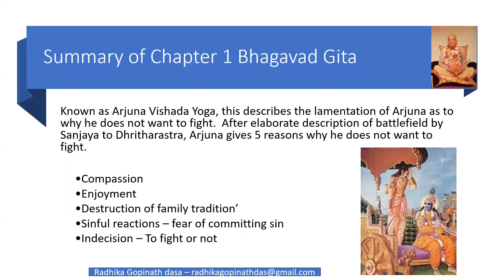Summary of Bhagavad Gita Chapter One English